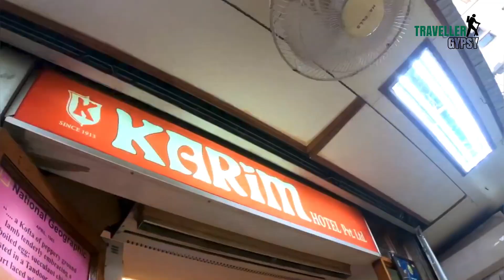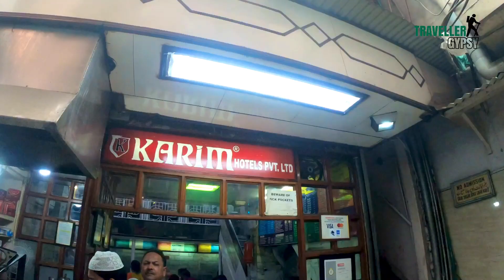പഴയ ഡൽഹിയുടെ തെരുവുകളിലൂടെ ഒരു രുചി യാത്ര | Exploring old delhi & Jama masjid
Licensed to youtube library

I am traveller gypsy, an explorer, who wants to experience the world, many cultures and different tastes through my travel. I'm not going to be alone in each of my journey; my audience will be experiencing it with me. The main goal of Traveller Gypsy is to take my audience with me on every journey I make. Through my Malayalam Food and Travel vlog you can understand all the places and food spots I visit, the lives I understand, the tastes I have experienced. My journeys have just started and it is just a beginning. I invite each of you into this world of traveller gypsy.